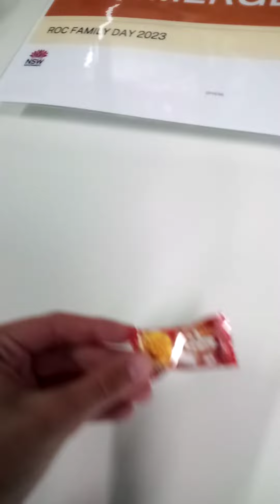The rock p5